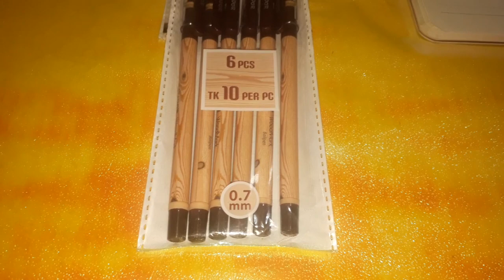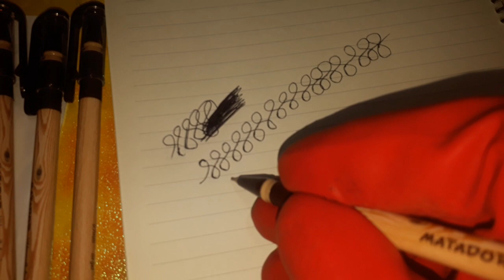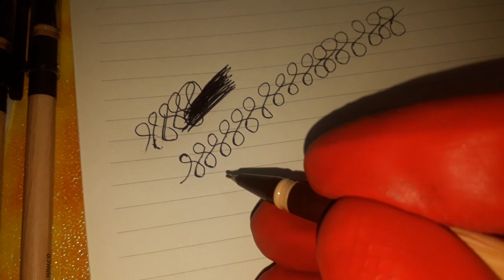Matador ball pen set unboxing and review.খুব ভালো একটি কলম খুঁজছেন তাহলে আছে মেটাডোর পেন সেট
In this video i am going to unbox a ball pen set from matador and i will give a review.I hope this video will be helpful to all because we all always need a good pen with affordable price so that we can use regular and can buy easily.
Matador is a very good quality pen and also wih affordable price.
This is not a sponsored video,this pen set bought by my own money and i love to give you guys a honest review.

MUCH LOVE.